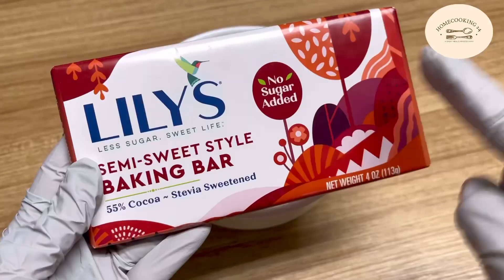แจกสูตรเค้กคลีน ขนมคลีน วีแกน ไร้แป้ง ไข่ นม เนย น้ำมัน น้ำตาล Sugar And Flour Free Chocolae Cake#41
สวัสดีค่ะ วันนี้มีสูตร ขนมเค้กช็อกโกแลตไร้แป้ง คลีนๆ ที่ไม่ใส่แป้ง ไข่ นม เนย น้ำตาล น้ำมันใดๆเลยค่ะ ทำขนมคลีนง่ายๆ อร่อยแถมดึต่อสุขภาพด้วยค่ะ ทานเค้กแบบไม่ต้องรู้สึกผิดเลยค่ะ เค้กสูตรนี้ สูตรวีแกน เจ ทานได้ ท่านที่แพ้ไข่ แพ้นม แพ้กลูเตน ทานได้นะค่ะ อยากให้ลองทำทานดูค่ะ หวังว่าคงจะมีประโยชน์ต่อทุกท่านที่ชอบการทานขนม แต่ก็ดูแลสุขภาพควบคู่ไปด้วยกันค่ะ
take cocoa and banana and make this wonderful desserts without sugar without flour in 5 minutes an excellent desserts in 5 minutes no sugar, no flour, no condensed milk, no gelatin ,  for this recipe you will  need only 3 bananas, 2 egg, and couple spoonful of cocoa powder these cake tastes amazing. if you are looking for healthy desserts healthy cake recipe give this cake a try !
few people cook cake like this you will cook this cake everyday, how to make dairy free chocolate cake, how to make the most amazing chocolate cake, amazing chocolate cake. super moist chocolate cake, the best vegan dairy free chocolate cake, chocolate cake ready in 5 minute no sugar no flour eggless recipe, easy vegan chocolate cake with out flour sugar free eggless, eat and lose weight only 4 ingredients chocolate cake in 5 minutes,

🦋 สูตรเค้กช็อกโกแลต สูตรคลีน ( สูตรวีแกน ไม่ใส่ใข่ )
กล้วยหอมขนาดใหญ่ 3 ลูก
กลิ่นวนิลลา 1-2 ช้อนชา
🦋 วอร์มเตาอบก่อนอบที่ไฟ ( 350F /180C. ) อบเป็นเวลา 45-50 นาที ขึ้นอยู่กับเตาอบแต่ละบ้าน

📌📌  สูตรเค้กช็อกโกแลต สูตรคลีน   📌 ( สูตรธรรมดา แบบใส่ใข่ )
ไข่ไก่ 2 ลูก

📌📌 ขั้นตอนการทำสูตรใส่ใข่นะค่ะ
📌 📌📌ในเครื่องปั่น ตอนปั่นกล้วยเสร็จ ให้ใส่ไข่ลงไปปั่นต่อ จนเข้ากัน หลังจากนั้น สามารถใส่ผงโกโก้ และ ผงฟู กลิ่นวนิลลา ลงไปในเครื่องปั่น สามารถปั่นทุกอย่างรวมกันในเครื่องปั่นได้เลย ไม่ต้องแยกผสมนะค่ะ

🦋 Sugar Free Flour Free Healthy Vegan Chocolate Cake Recipe ( Eggless Recipe )
3 very ripe bananas
4 tbsp cocoa powder
1 tbsp baking powder
1-2 tsp vanilla extract
🦋 Bake in preheated oven at ( 350F /180C ) bake for 45-50 minutes depended on your oven.

📌📌   Sugar Free Flour Free Healthy Chocolate Cake Recipe ( With Egg Recipe )
3 very ripe bananas
2 eggs
4 tbsp cocoa powder
1 tbsp baking powder
1-2 tsp vanilla extract
📌📌 In the blender blend bananas then add in egg, Then add in cocoa powder and baking powder and vanilla extract you can blend every in the blender,